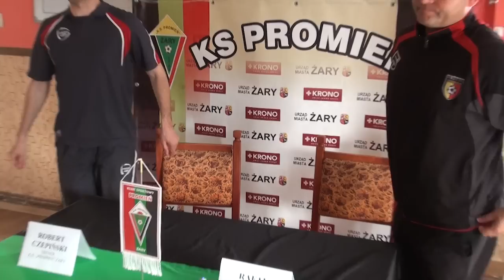Mecz Promień Żary - Pogoń Świebodzin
Kolejne lubuskie derby zakończyły się rewelacyjnie dla żarskiego zespołu. W drugiej połowie meczu gospodarze strzelili trzy bramki. Dwie bramki zdobył Daniel Gałach, trzecią Łukasz Czyżyk. Promień Żary - Pogoń Świebodzin 3:0 !